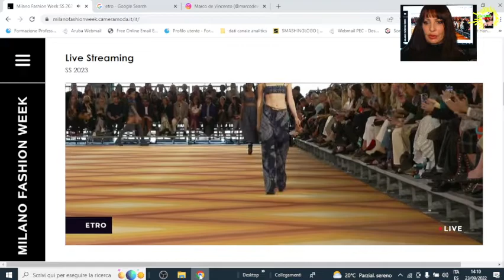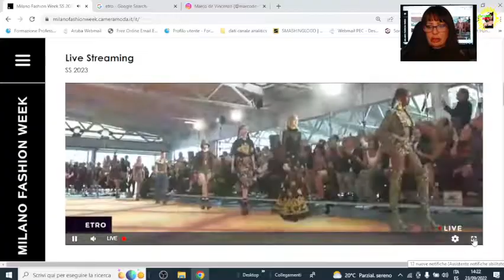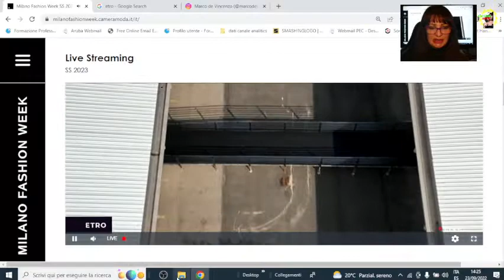ETRO Debut of Marco De Vincenzo Etropia Manifesto Fashion Show Digital Review Live Milano Fashion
Gerolamo, or Gimmo, and Etro’s children Veronica, Kean and Jacopo, who were preliminarily creative directors of the women’s, men’s and home collections, independently, continue to unite with the house, but Cardinali has said that, thanks to De Vincenzo’s “ sensibility for colors, prints and fabrics, ” he was confident the developer “ will know how to best interpret Etro’s extraordinary heritage ” and that he'll “ give new impulse to the world of accessories. ”

2017 - Simona Cochi starts her digital video magazine to adapt communication and journalism techniques to the new challenge of the 2.0 era.